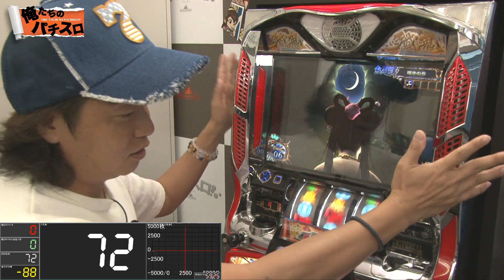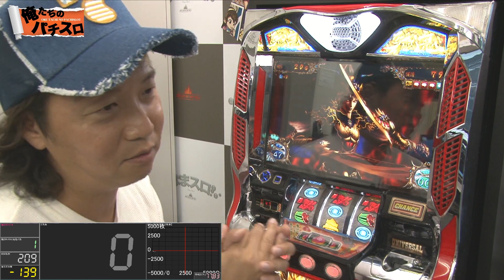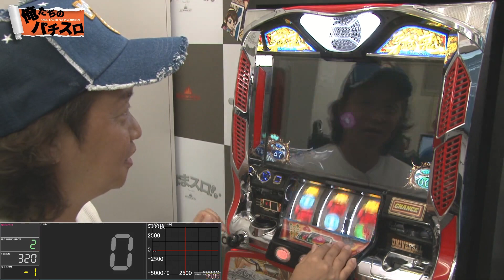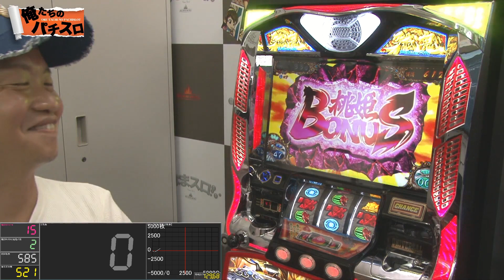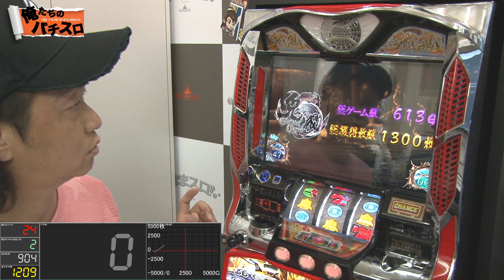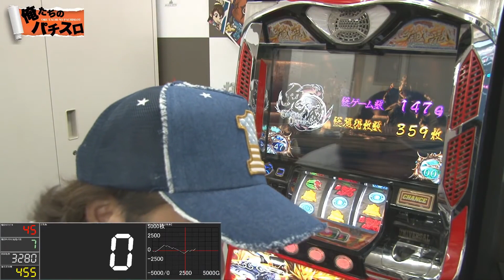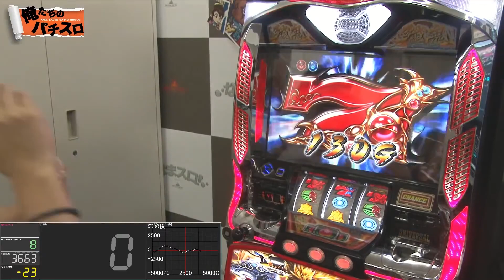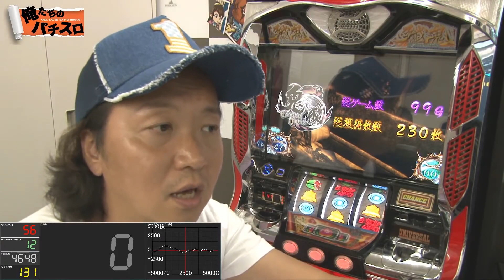25話【俺たちのパチスロ】鬼の城【総集編】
6/9～6/12までの期間にLIVE配信された「俺たちのパチスロ」鬼の城の総集編となります。